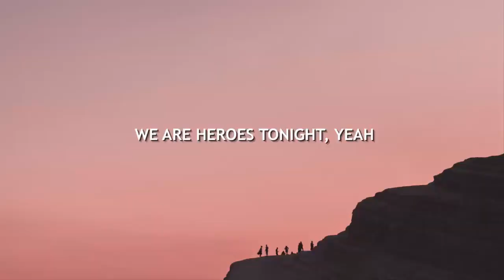Cucu bersepeda di Perumahan Paradise Serpong City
Menghilangkan kejenuhan bersama cucu